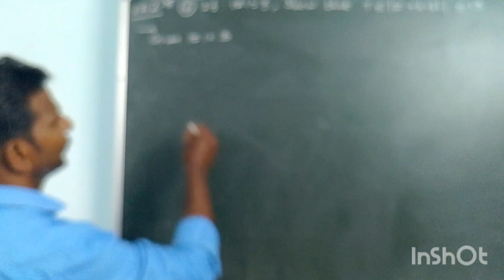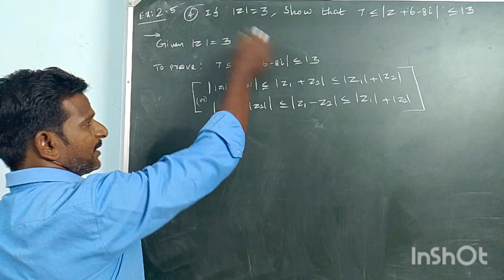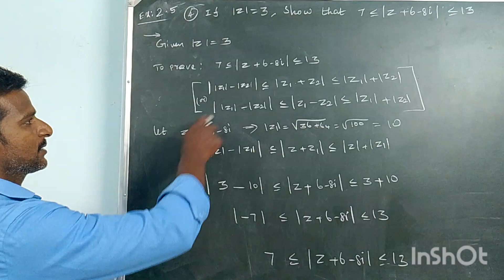TN 12th Maths chapter : 2.Complex Numbers, Exercise :2.5 - Q .No. : 4